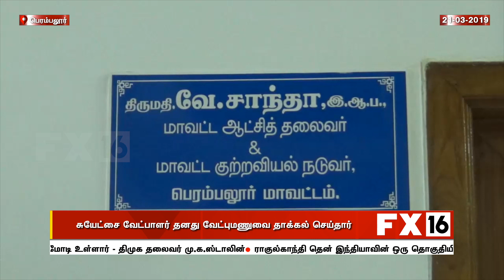சுயேட்சை வேட்பாளர் தனது வேட்புமணுவை தாக்கல் செய்தார்----- பெரம்பலூர்